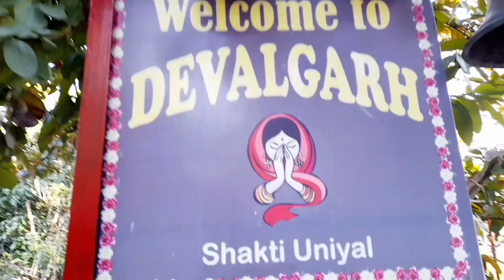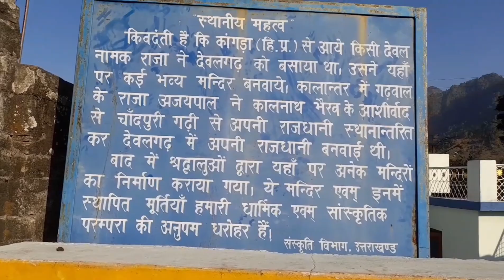उत्तराखण्ड के इस मन्दिर का निर्माण भगवान कुबेर ने किया था || राज राजेश्वरी देवलगढ़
This Video: देवलगढ़ राज राजेश्वरी मन्दिर

देवलगढ़ का उत्तराखण्ड के इतिहास में अपना एक अलग ही महत्व है। प्राचीन समय में उत्तराखण्ड ५२ छोटे-छोटे सूबों में बंटा था जिन्हें गढ़ के नाम से जाना जाता था और इन्ही ने नाम पर देवभूमि का यह भूभाग गढ़वाल कहलाया। १४वीं शताब्दी में जब राजा अजयपाल चांदपुर गढ़ में सिंहासनारुढ़ हुये तो उन्होने देवलगढ़ जो कि सामरिक दृष्टि से बहुत ही सुरक्षित स्थान था को १५१२ में अपनी राजधानी बनाया। किंतु लगभग ६ वर्ष पश्चात अलकनन्दा के तट पर श्रीनगर में स्थापित किया था । अपने १९ वर्षों के शासनकाल में राजा अजयपाल ने देवभूमि के ४८ गढ़ों को जीतकर अपने राज्य का विस्तार किया था। राज राजेश्वरी गढ़वाल के राजवंश की कुलदेवी थी । राज राजेश्वरी मन्दिर देवलगढ़ का सबसे अधिक प्रसिद्ध ऐतिहासिक मन्दिर है। इसका निर्माण १४वीं शताब्दी के राजा अजयपाल द्वारा ही करवाया गया था । गढ़वाली शैली में बने इस मन्दिर में तीन मंजिलें हैं । तीसरी मंजिल के दाहिने कक्ष में वास्तविक मंदिर है। यहां देवी की विभिन्न मुद्राओं में प्रतिमायें हैं। इनमें राज-राजेश्वरी कि स्वर्ण प्रतिमा सबसे सुन्दर है।